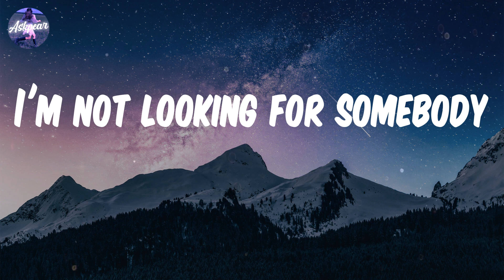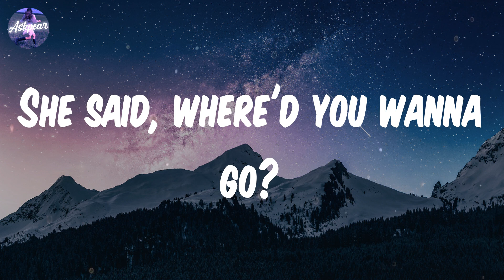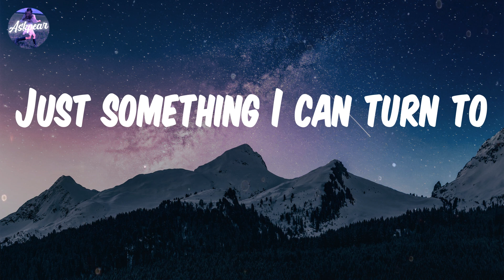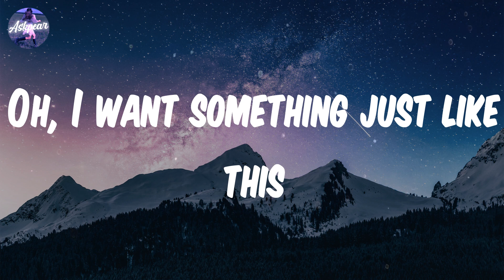The Chainsmokers - Something Just Like This (Lyrics)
Song: Something Just Like This
By: The Chainsmokers